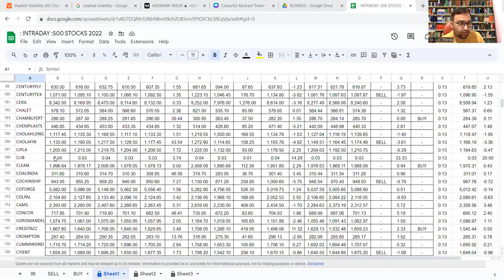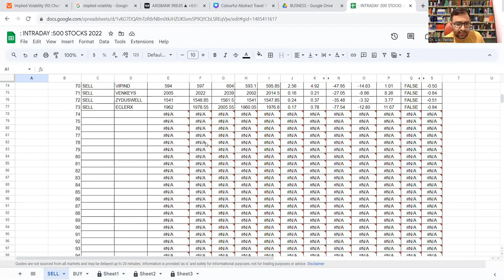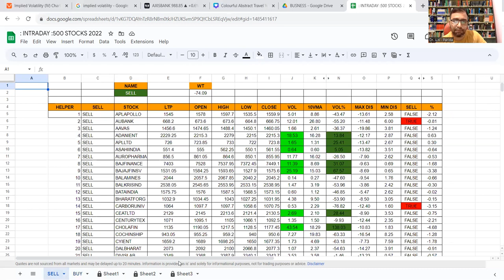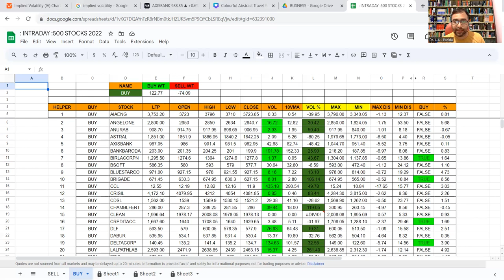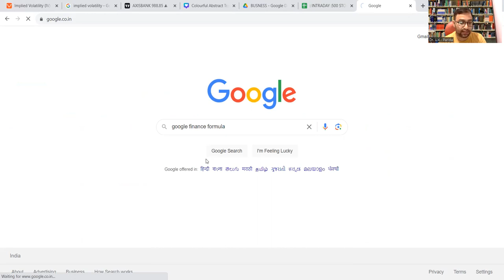How do you check stocks in Google Sheets || stock scanner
Use Google finance to track stocks in Google Sheets. Google recommends adding the exchange symbol with the ticker to get astute data